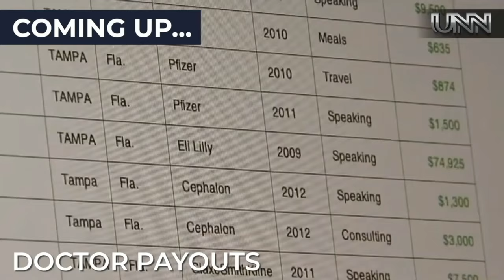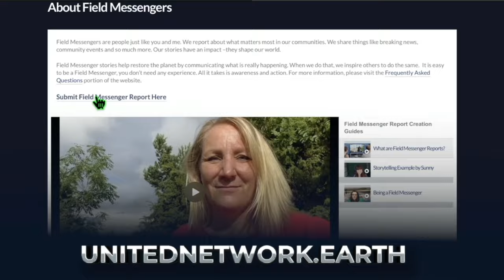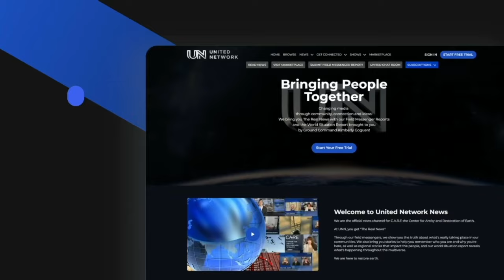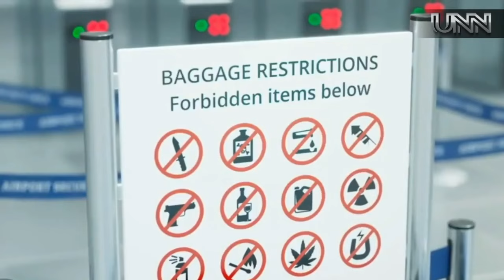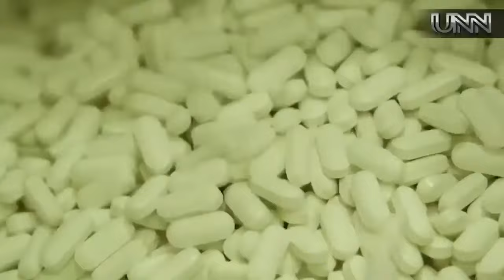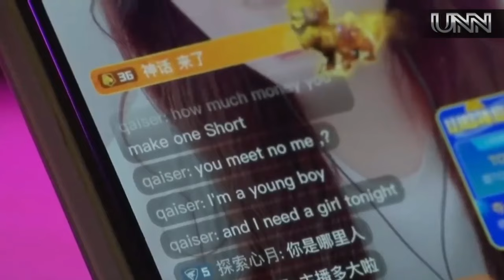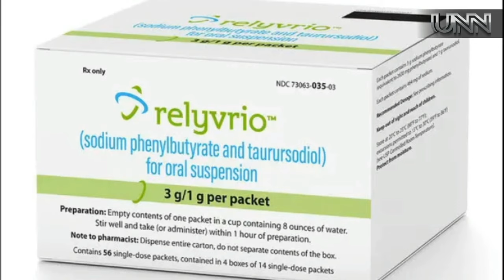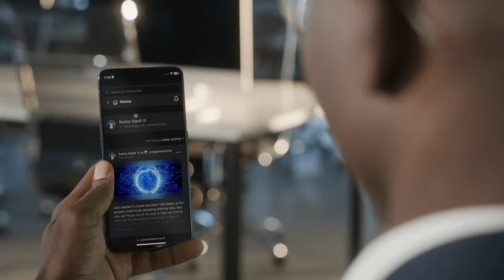05-APR-24 UNITED NETWORK NEWS | THE REAL NEWS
Join Sunny, Calen, and the Field Messengers for the REAL News! Emma from Spain explores ancient Volcanic Landscapes, and Lana from the US captures the sight of a Moose Visiting her backyard. In New Earth News: we are learning how Children Coming to Earth are Wired Differently; and much more! In World News: Water Fluoride; US Doctor Payouts; and more! Plus, a World Situation Report with Kim from the Office of the Guardian!